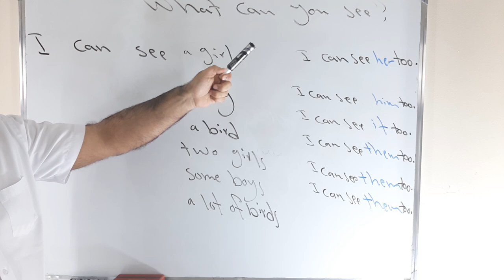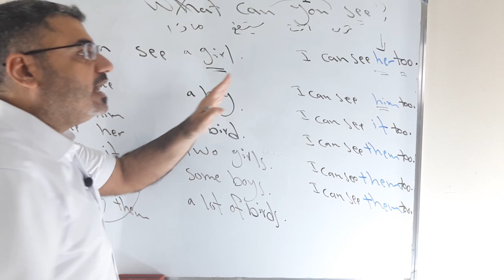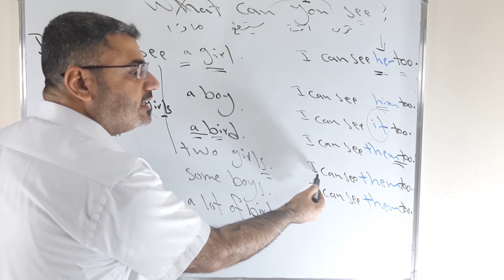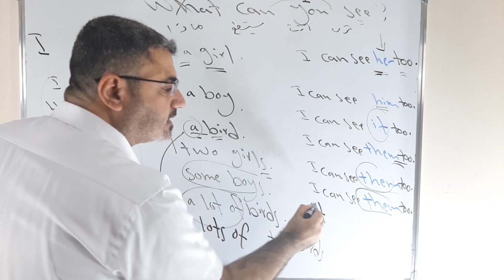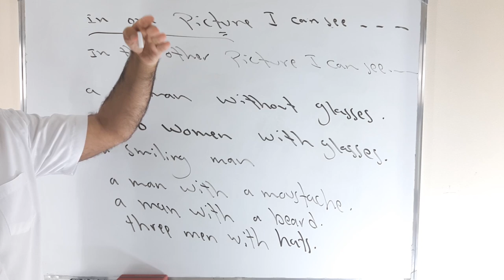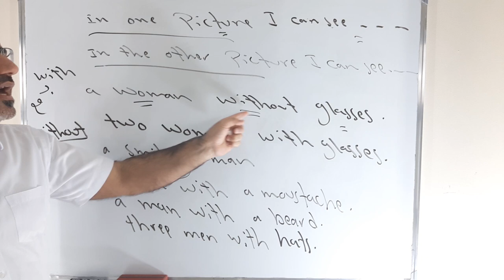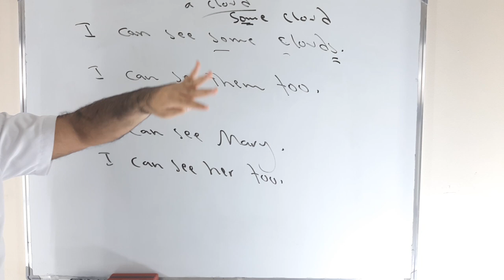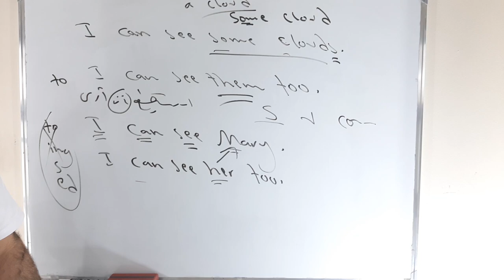كيف اكون جملة انجليزية ببساطة باستخدام ضمائر المفعول به | تشكيل جملة انجليزية مع with without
نتعلم في هذا الفيديو كيف اجيب على سؤال what can you see باستخدام ضمائر المفعول به me him her it us them you  with without مع امثلة وملاحظات قواعدية مهمة يرجى الاشتراك بالقناة ودعمها ونشرها بين الاصدقاء دمتم بخير